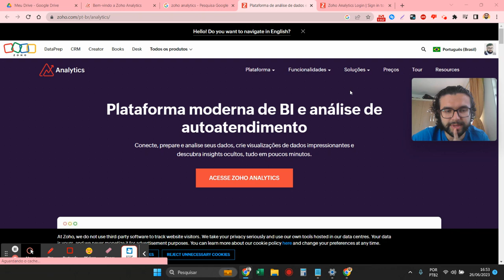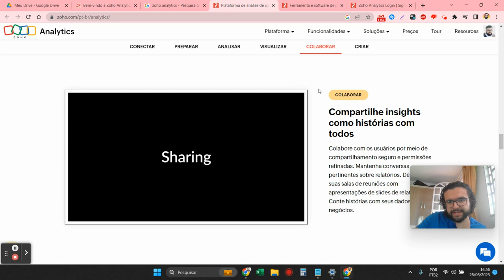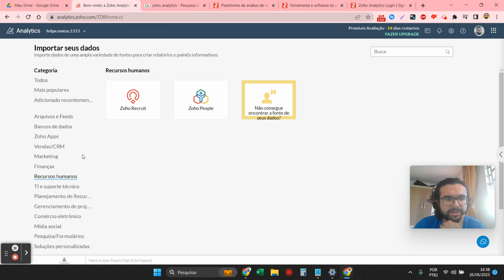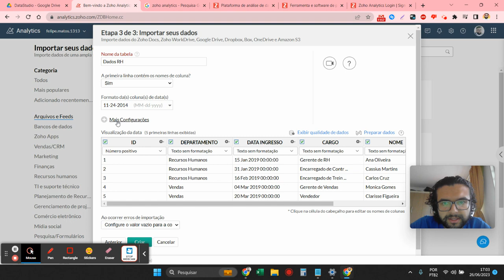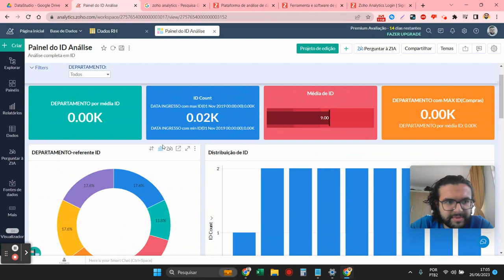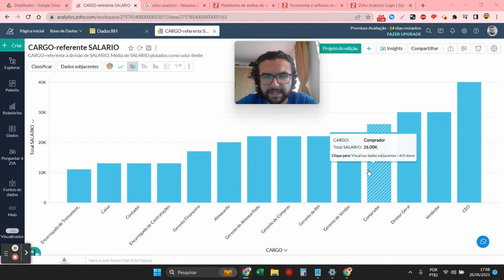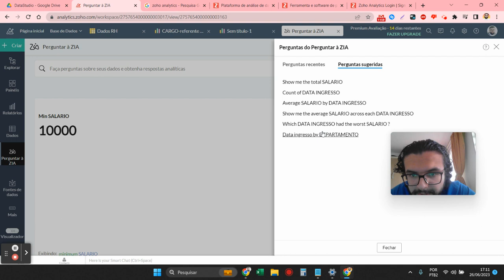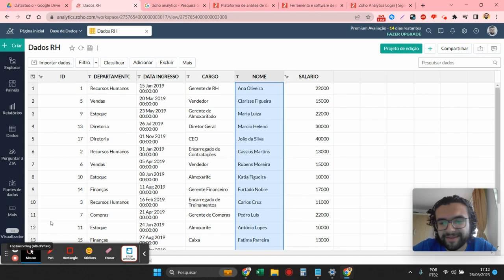Zoho Analytics Primeira Impressão!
Esse vídeo é um overview geral da plataforma de BI do Zoho.